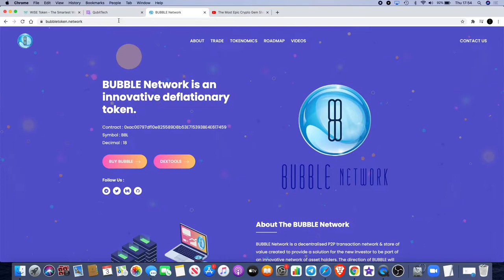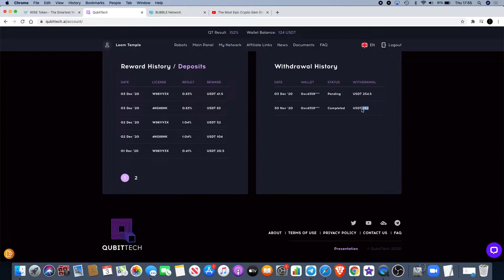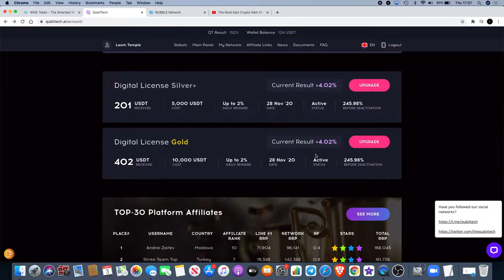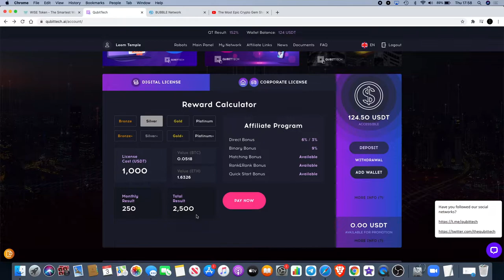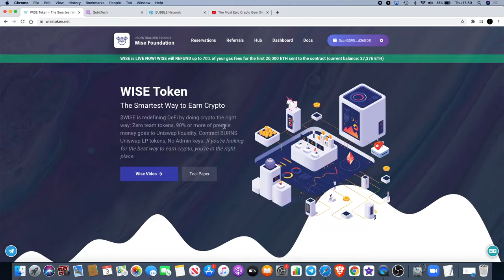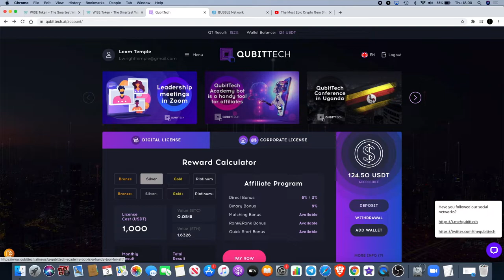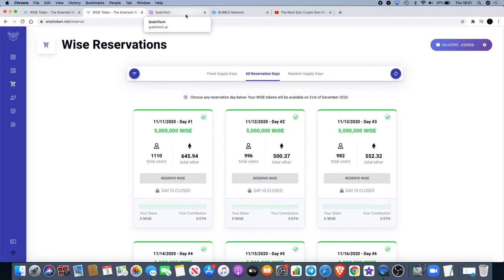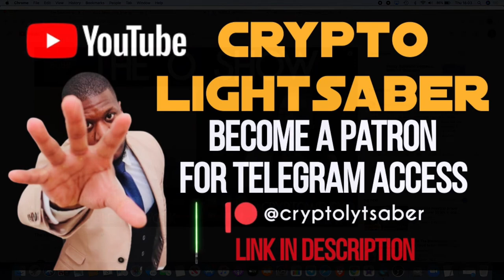Qubitech Profit update + Get More Wise Token With Profits?!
I do not expect them, but donations are always accepted and appreciated:
My addresses -
BTC: 3A9EcsoaZQquiu4uVGQojXbE84VHGrDnp8
ETH: 0xc4359587C848e6caCE36bF6A6b326C8d16d36BD8